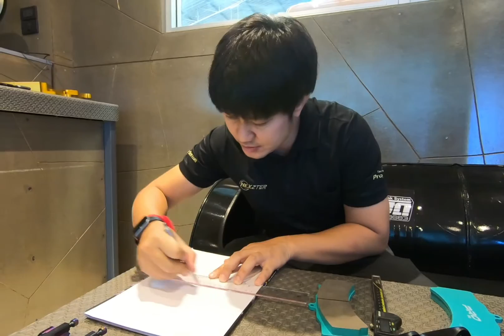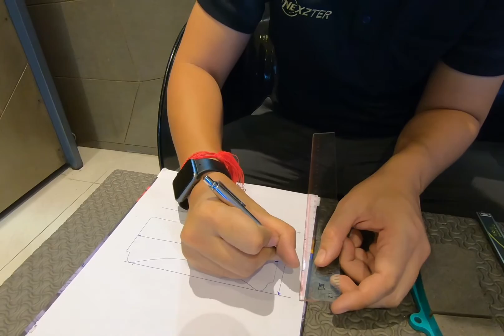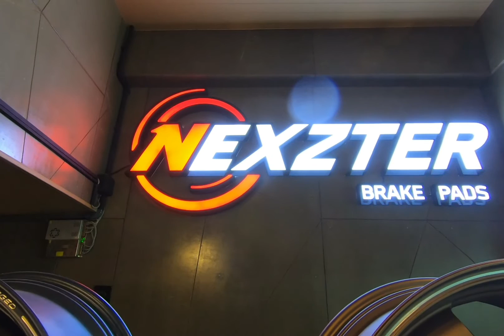Nexzter สอนวิธีการวัดผ้าเบรก วัดอย่างไรให้ได้ตรงตามรุ่น 100%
เนื่องจากผ้าเบรกของรถยนต์นั้นมีความแตกต่างกันไปในแต่ละยี่ห้อ โฉม รุ่น ปี หรือแม้บางทีเป็นรุ่นปีเดียวกันแต่เครื่องยนต์คนละสเป็ครูปร่างผ้าเบรกก็ต่างกันแล้ว ด้วยเหตุนี้ในบางกรณีจึงเป็นปัญหาของทางร้านค้าที่เมื่อมีลูกค้านำรถเข้ามารับการ Service เปลี่ยนผ้าเบรก และต้องการได้ผ้าเบรกในรุ่นรถตัวเอง ซึ่งหากทางร้านไม่มีก็จะสอบถามมายังบริษัทโดยแจ้งรายละเอียดของรถตามที่ลูกค้าบอกทำให้ในหลายครั้งเกิดความคาดเคลื่อนได้เนื่องจากลูกค้าบอกสเป็ครถของตัวเองมาผิด ทำให้สุดท้ายแล้วก็ไม่สามารถได้รับผ้าเบรกที่ตรงรุ่นครับ หรือกลุ่มผู้ใช้รถที่มีการแต่งเบรกเปลี่ยนคาลิปเปอร์มา ผ้าเบรกก็จะดูตามสเป็คของรถไม่ได้แล้ว เมื่อถึงเวลาซื้อผ้าเบรกก็เลยไม่สามารถระบุได้
ทาง Nexzter ของเราเลยจัดทำคลิปวิดีโอนี้ขึ้นมาเพื่อเน้นการให้ความรู้กับทางเจ้าของร้าน และกับกลุ่มลูกค้าผู้ใช้รถที่มีการแต่งเบรกจากการเปลี่ยนคาลิปเปอร์ ซึ่งทางคุณวิน Nexzter จะมาสอนวิธีการวัดผ้าเบรกที่ถูกต้องพร้อมวิธีการถ่ายภาพ เพื่อให้คุณได้ผ้าเบรกถูกต้องตามรุ่นที่ต้องการ 100% ครับ